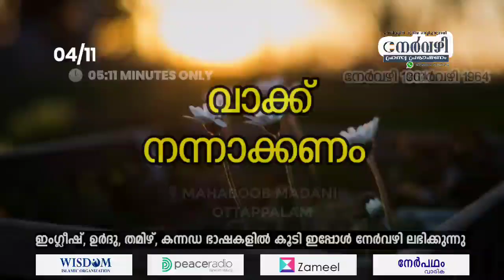നേർവഴി #1964 വാക്ക് നന്നാക്കണം Mahaboob Madani Ottappalam